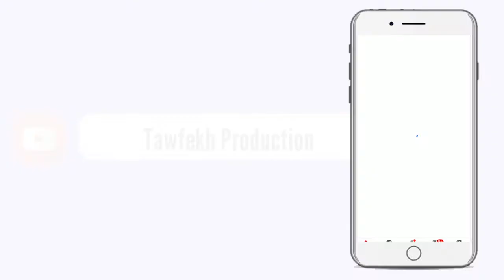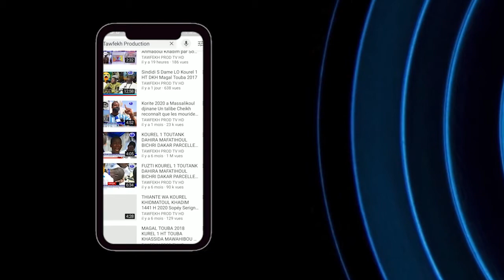Magal Touba COVID 19 inondations Pr Daouda Ndiaye au chevet des personnes démunies